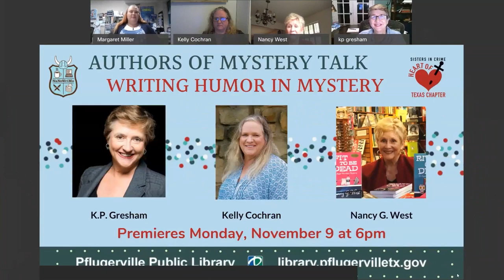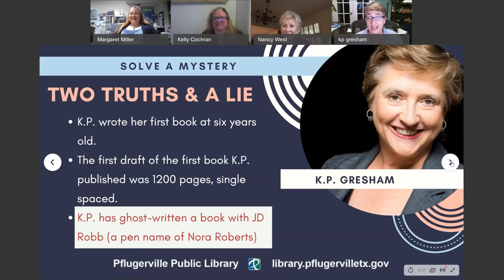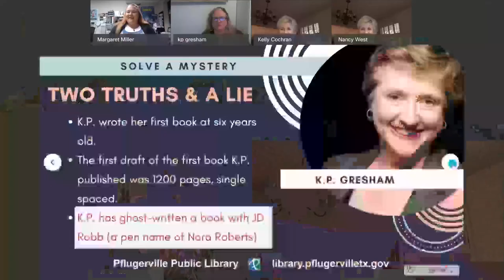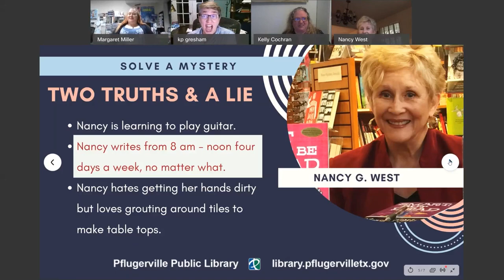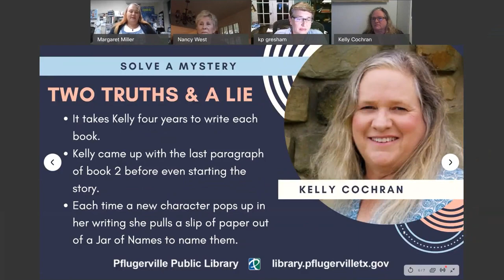Authors of Mystery Talk - Writing Humor in Mysteries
Join three members of the Sisters in Crime Heart of Texas Chapter as they discuss writing mysteries and specifically writing humor into mysteries. Authors Kelly Cochran, Nancy G. West and K.P. Gresham participating.

Image courtesy of NaNoWriMo.